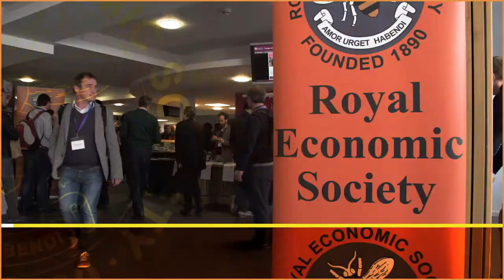Economics After Brexit - Jagjit Chadha